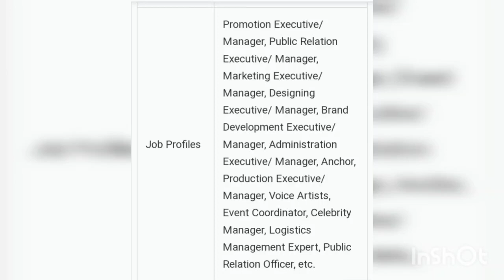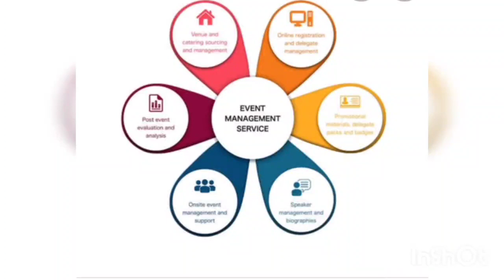Bachelor of Business Administration in Public Administration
FOR FREE ADMISSION HELPLINE:
குறிப்பு:
      வீடியோவில் மேலே கொடுக்கப்பட்டுள்ள mobile number எந்த ஒரு கல்லூரியின் Mobile number ம் இல்லை. நாங்கள் இலவசமாக மாணவர்களுக்கு கல்வி ஆலோசனை வழங்கி மாணவர்களுக்கு கல்லூரியின் கட்டணங்களை பற்றி தெரிவித்து மாணவர்களுக்கு கல்லூரியில் பணிபுரியும் ஆசிரியர்களின் mobile number மட்டுமே தருகிறோம். படிப்புகளை தேர்ந்தெடுப்பது கல்லூரிகளை தேர்ந்தெடுப்பது அனைத்தும் மாணவர்கள் சுயமாக சிந்தித்து கல்லூரிகளுக்கு சென்று பார்த்து கட்டணங்களை கல்லூரியில் ஒரு முறை உறுதி செய்துவிட்டு சேரவும்.பின் நாட்களில் நடைபெறும் எதற்கும் எங்களது சேனல் பொறுப்பாகாது. நன்றி